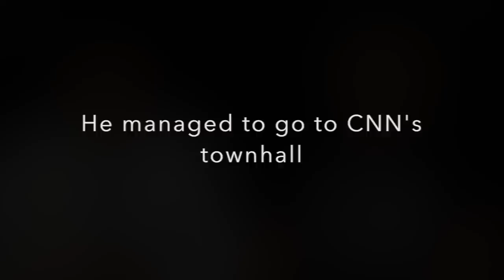Hogg, Kasky act disrespectfully towards the President